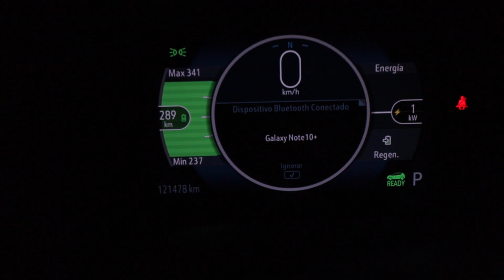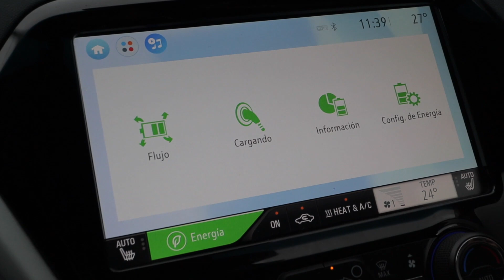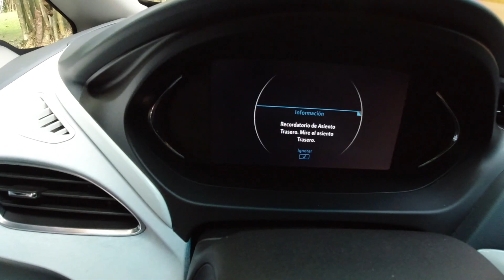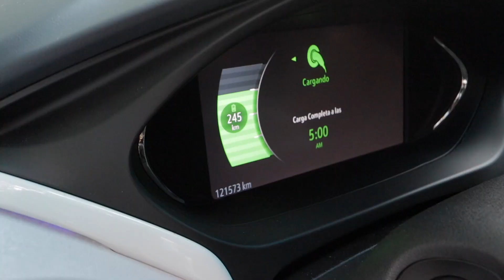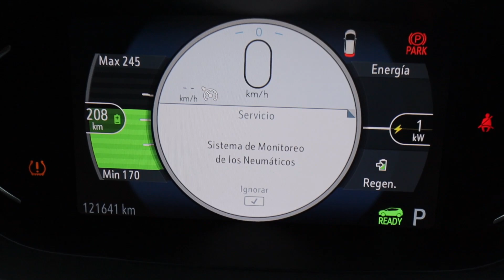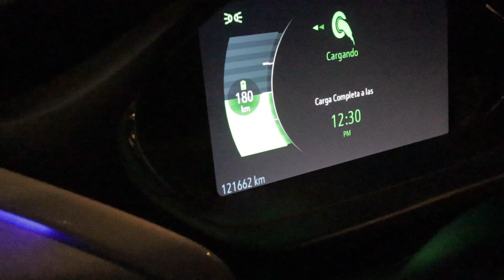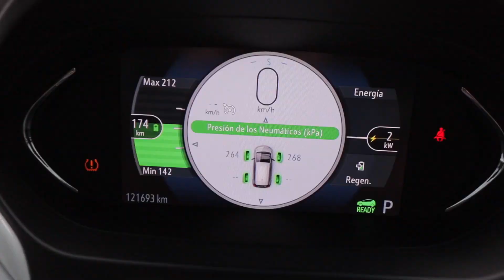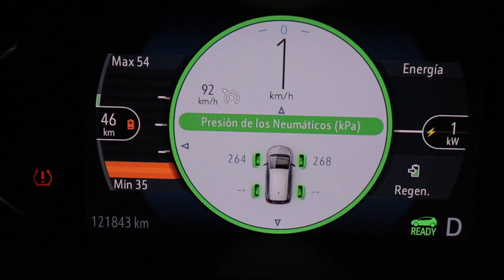EL VIAJE MAS LARGO EN UN VEHICULO ELECTRICO - CREVY BOLT 3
Otro viaje gracias a ZeroEmisionRD